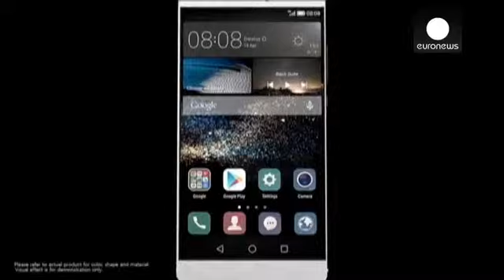Apple leads the way in China with Huawei on its tail with sales of smartphones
A week of good news for Huawei. The company reported its global smartphone sales jumped by 39 percent in the first half of the year.

The results come just two days after the world's fourth biggest smartphone maker posted a 30 percent growth in overall revenue.

The Chinese tech giant said it shipped 48.2 million devices globally in the first half of 2015 which translates to a huge 87 percent surge in handset sales revenues.

The company doubled its revenue in China and is now on the tail of App…